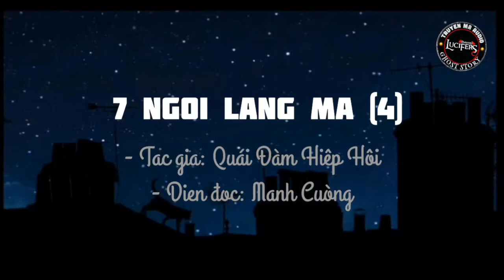7 NGÔI LÀNG MA ➍.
– Tác giả: Quái Đàm Hiệp Hội
– Diễn đọc: Mạnh Cường